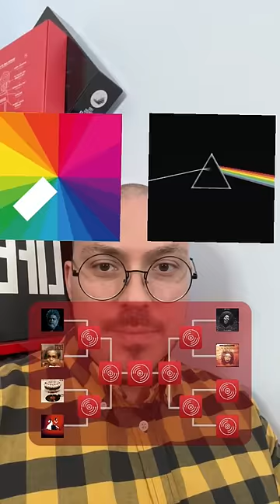Which Album Is Better 🫣 | ANTHONY FANTANO